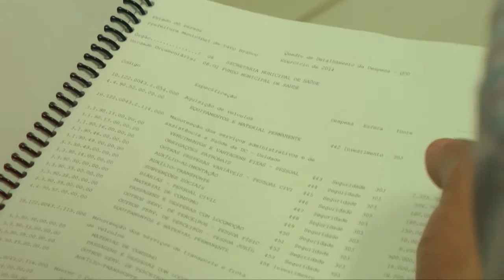Vereadores e Executivo debatem emendas à Lei Orçamentária Anual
[05/12/2013] A mensagem do Poder Executivo que trata da Lei Orçamentária Anual (LOA) para 2014, que &nbsp;tramita na Câmara de Municipal, foi discutida pelos vereadores, &nbsp;já recebeu diversas emendas. O debate aconteceu na sala reuniões do Legislativo e contou com a presença da maioria dos vereadores, dos membros da Comissão de Orçamentos e Finanças e &nbsp;secretários municipais. &nbsp;&nbsp;